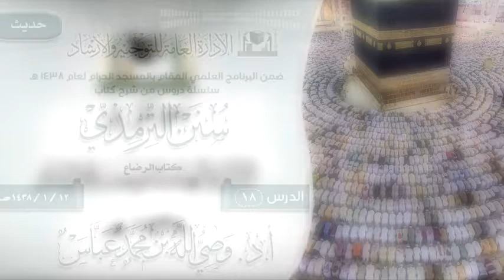الدرس 18 ( سنن الترمذي ) لفضيلة الشيخ أ.د وصي الله بن محمد عباس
الدرس 18 ( سنن الترمذي ) كتاب الرضاع